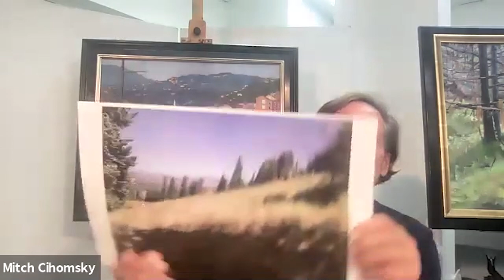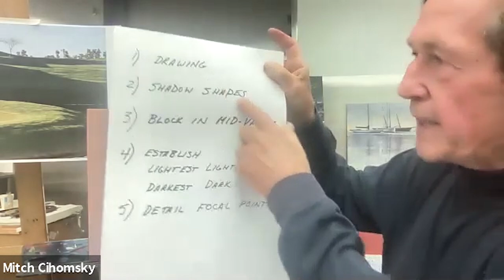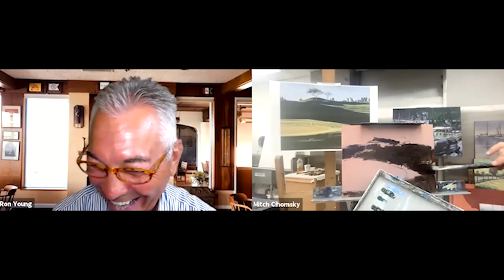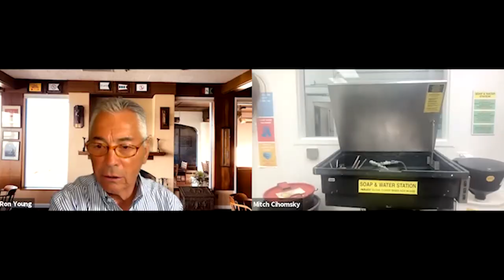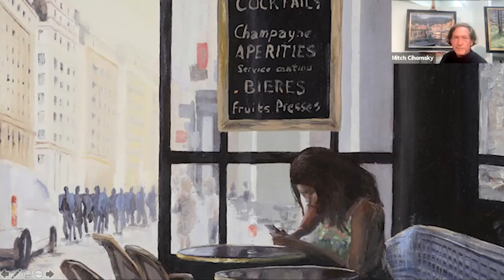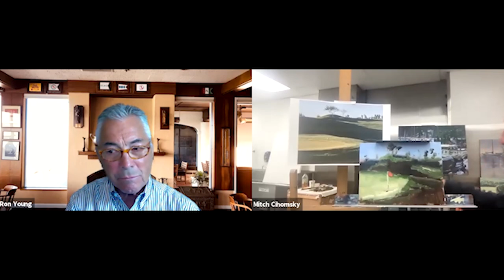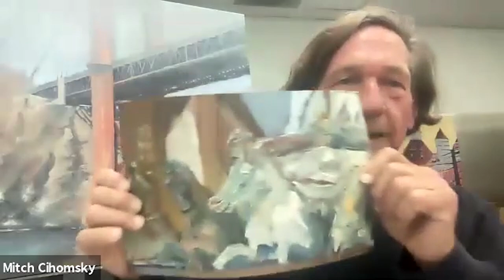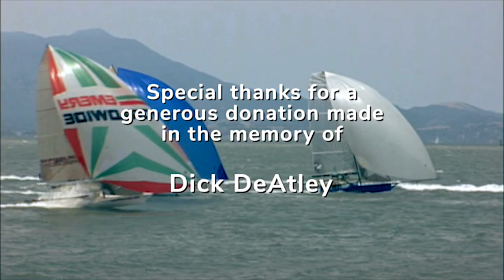Painting the Golden Gate Bridge | WYL Ep. 158 | Mitch Cihomsky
From his studio and en plein air, Mitch Cihomsky does freelance, gallery and commission paintings. Several of his oils and watercolors have been selected for juried shows and his painting “San Francisco Icon” was chosen for “The de Young Open” and appeared on the cover of “The de Young Museum Quarterly Journal”. Mitch studied art at Merritt College, the University of California, Berkeley and currently at the Academy of Art University in San Francisco, where he is scheduled to earn a Master of Fine Arts in Painting in the fall of 2021. Mitch and his wife reside in San Francisco, where he is a member of the California Watercolor Association and the Laguna Plein Air Painters Association.